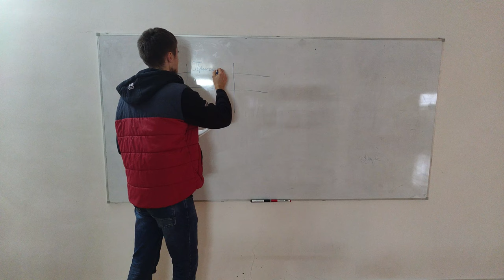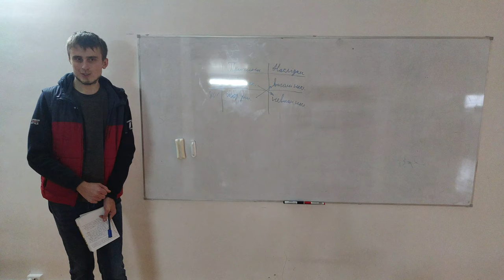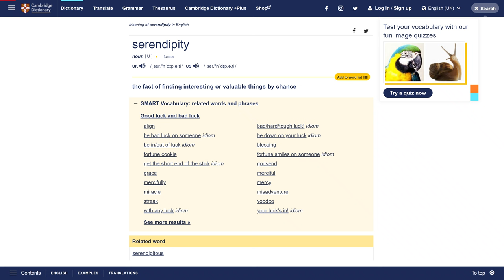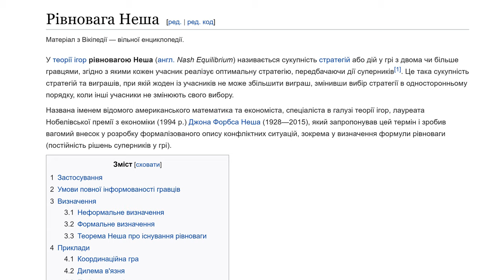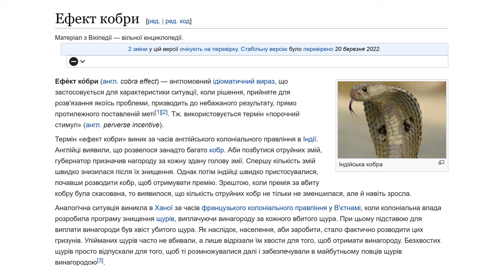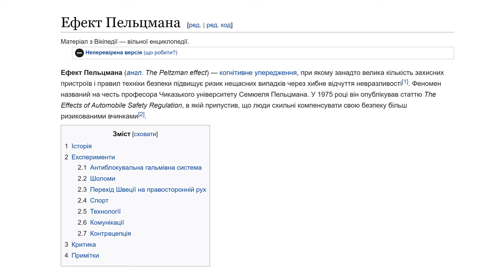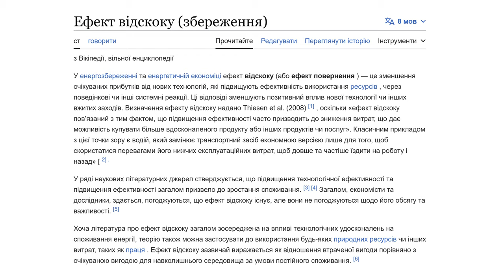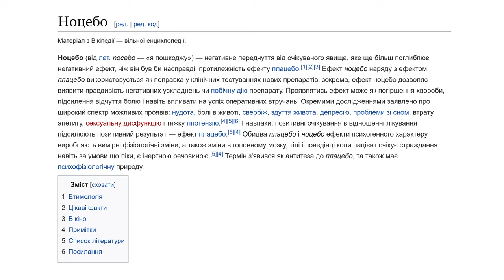непередбачені наслідки - дискусія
чули про ефект кобри або ефект Пельцмана?
історії відомо багато випадків, коли наслідки, як здавалося, продуманих цілеспрямованих дій виявлялися незапланованими і непередбаченими, часто протилежними до бажаних. ми зібрали кілька таких ефектів і розповіли про них. сподіваємося, вам буде цікаво і корисно послухати і будемо раді коментарям.

00:00 - початок. принцип Парето - Данило Жирко
02:29 - тиранія малих рішень - Данило Жирко
13:10 - ефект Стрейзанд - Анна Лукашевич
28:43 - серендипність, неочікувана користь - Олександра Роменська
41:24 - парадокс Бреса - Давид Гусак
53:13 - ефект кобри (закон Гудгарта, коли міра стає метою) - Ірина Дорошенко
1:12:43 - ефект Пельцмана (компенсація ризику) - Леся Івашкевич
1:35:19 - rebound effect (ефект відскоку) та парадокс Джевонса - Андрій Горбунов
1:42:03 - ефект ноцебо - Андрій Кондратюк